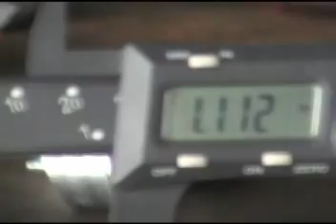Orlock rivet basics by Blue Pneumatic Fastening Systems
This is a revolutionary blind rivet fastener. I features extra long grip ranges that exceed one inch in material thickness. It has an equally unique feature in the "large" bearing surface that form on the tail or
blind side of the rivet that allow it to be used in place of screws or bolts for faster assembly of product.